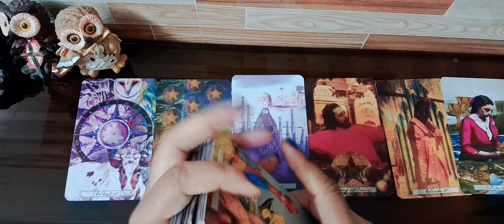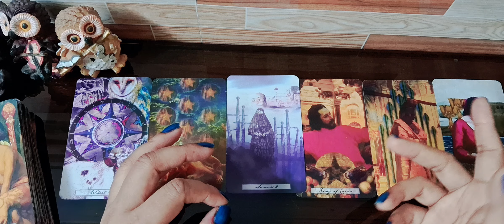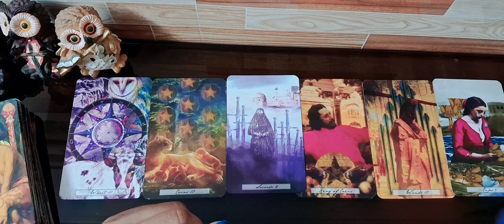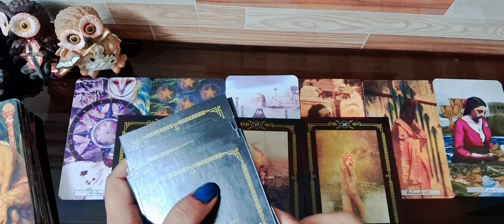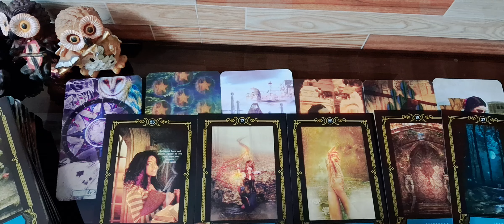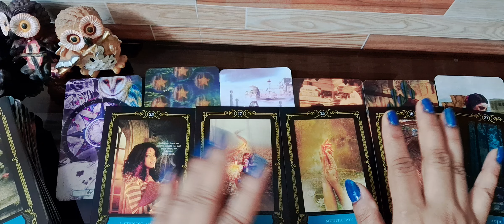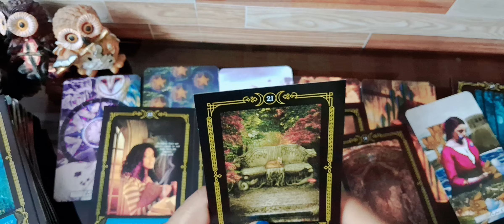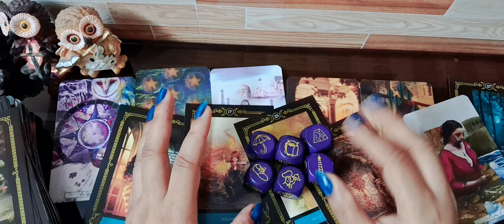अगले 10 दिन में ऐसा होके रहेगा*WITHIN THE NEXT 10 DAYS IT IS GOING TO COME FOR SURE TIMELESS